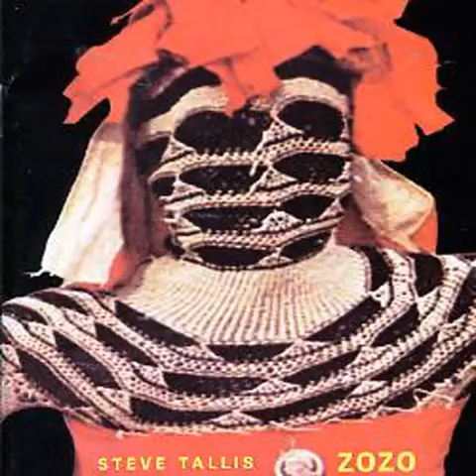Steve Tallis - Silence Is the Most Powerful Cry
From "ZOZO"

Steve Tallis - Vocals
Gary Ridge - Loops